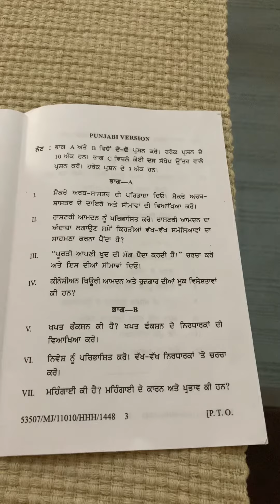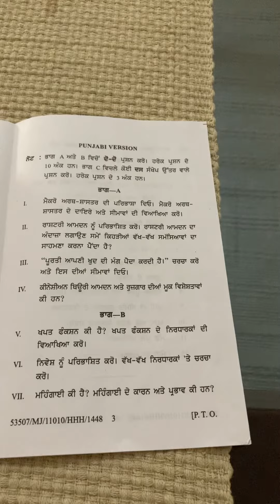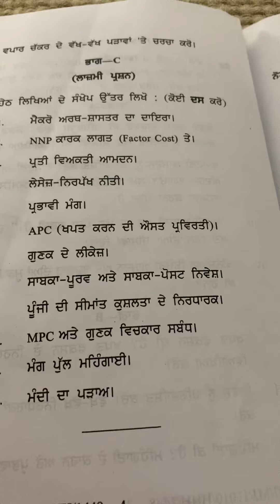Principles of Economics II paper in Punjabi